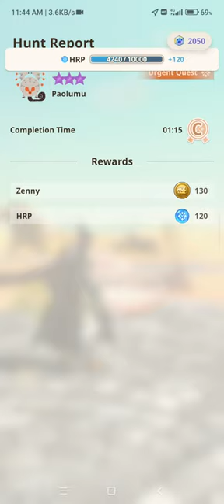Monster Hunter Now: 8* Paolumu Urgent Quest cleared using Rath Buster Grade7-2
Personally tested Rath Buster with Anja helm (Lv2 fire atk) but my damage wasn't sufficient to clear the boss. I have also tested with Lv4 fire attack but wasn't that effective too and thus tried with Lv3 recoil & reload setup.

For this video, I wasn't even doing much target focusing. Basically just spamming ammos to clear Paolumu 😳

Previously I cleared 8* Paolumu using Anjanath LBG but I need to stack Lv4 fire in order to win.

Add me as friend via friend code: 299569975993